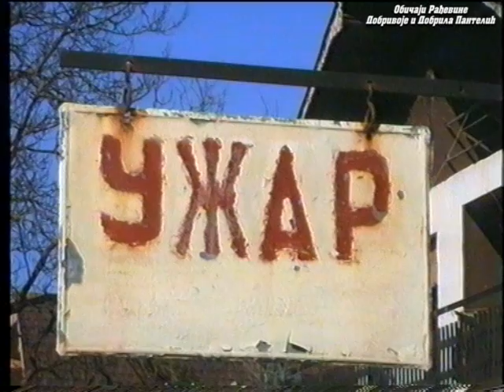Stari uzar u Zavlaci - Iz Arhiva Obicaji Radjevine - Dobrivoje i Dobrila Pantelic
Iz Arhiva Obicaji Radjevine - Dobrivoje i Dobrila Pantelic